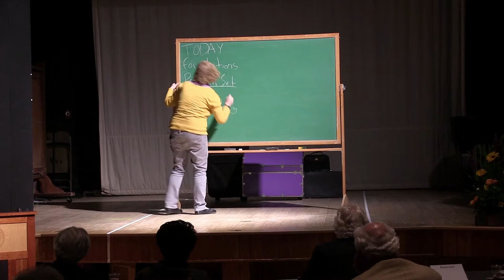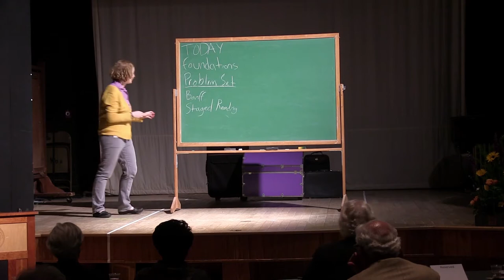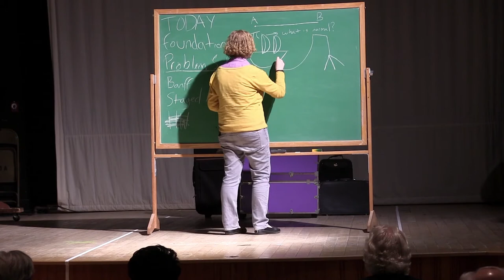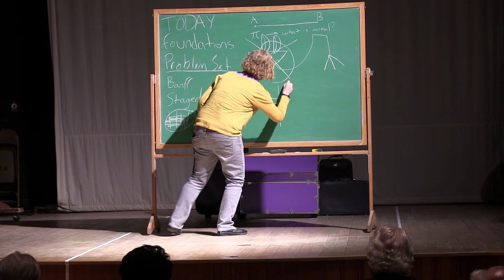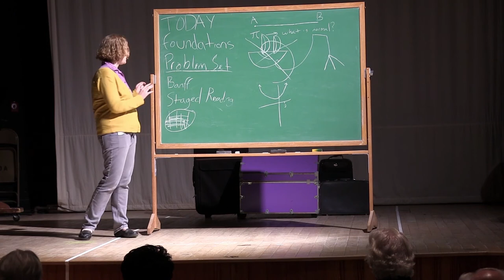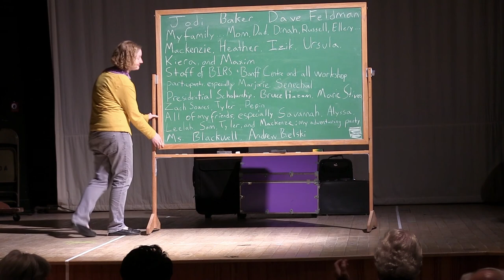Corrie Ingall - Problem Set: Exploring Mathematics through Playwriting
A 2016 Senior Project Presentation